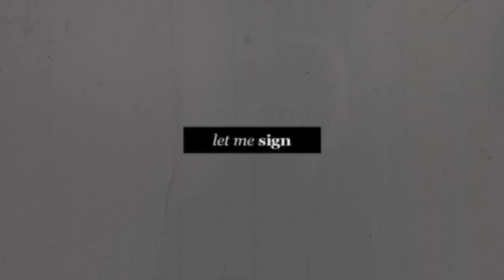Before you fade from me.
«I will wrap you in my arms...»

Just a little experiment :)